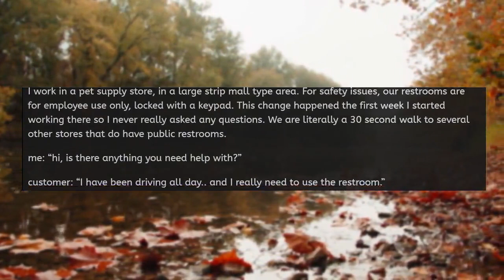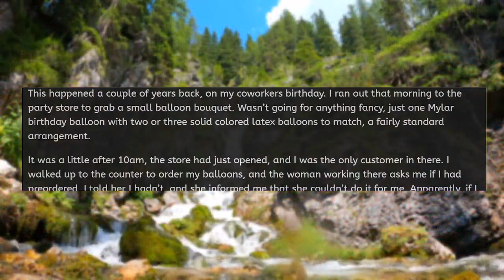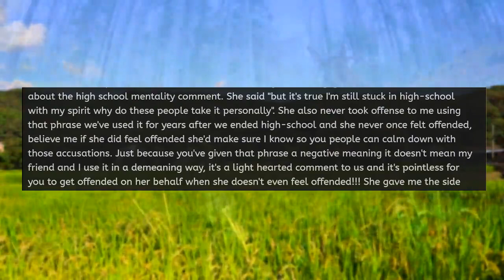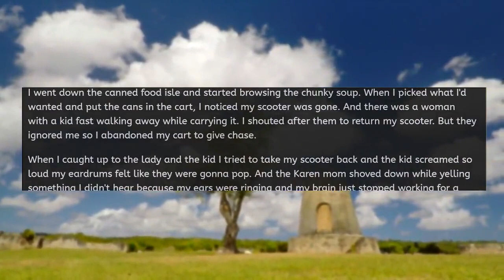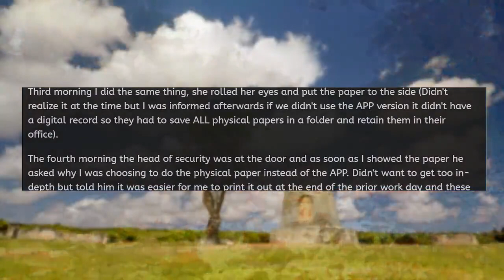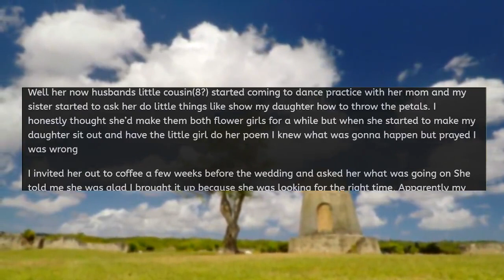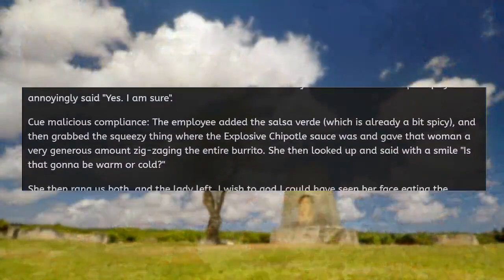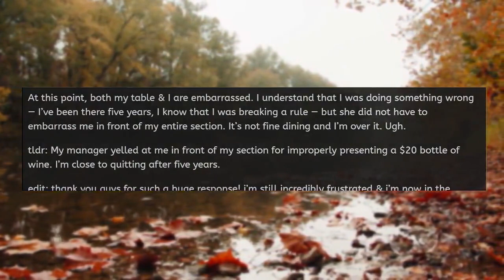Karen Demands to Use Our Restroom! Gets Denied! r/EntitledPeople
Welcome to the mr redder podcast, a reddit podcast like no other!

Here on the mr redder podcast YouTube channel we read stories about entitled people, entitled parents, and am i the jerk stories.

Check out some of our most popular videos about entitled people 👇
r/EntitledPeople - LADY, I WORK HERE! LET GO OF ME!

Chapters
0:00 Intro
00:33 Karen is Furious that she can't use our restroom!
02:45 You Want to be kept up to date? No Problem!
10:45 When Evil Mamabear tried to Restart thew HOA!
15:29 Bonus Stories